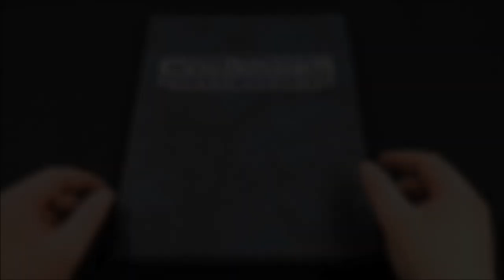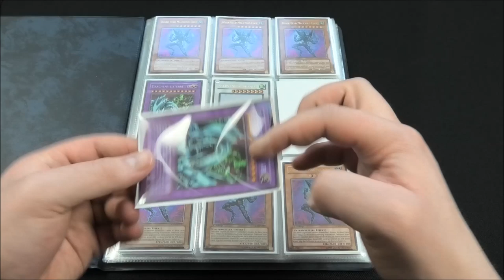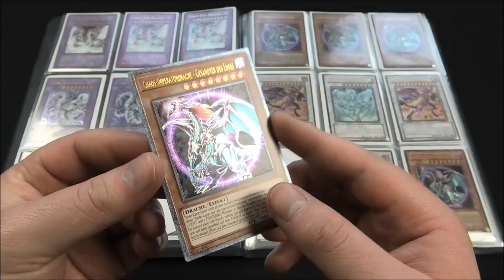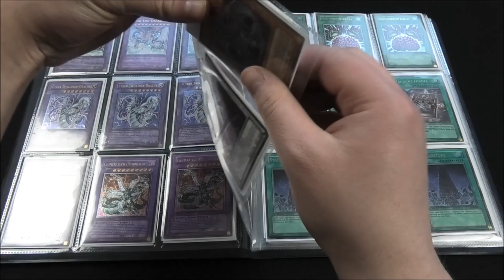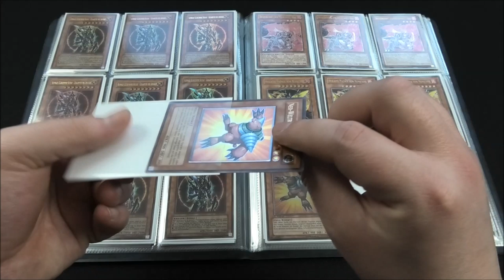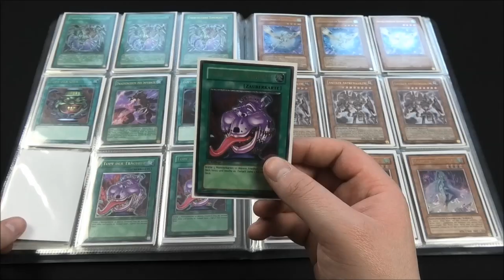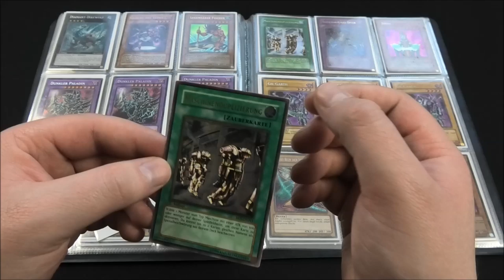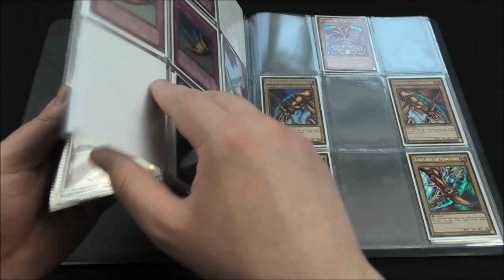9000€ Collection...HOLY SHIT :O | Yu-Gi-Oh Megaopening | House of Cards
Hallo Zusammen
in diesem Video stelle ich euch meine neueste Errungenschaft vor, einen Ordner gefüllt mit 119 Schätzen, die einen mächtigen Gesamtwert von pie mal Daumen 9000€ ergeben. Phuuuuu teuer teuer...